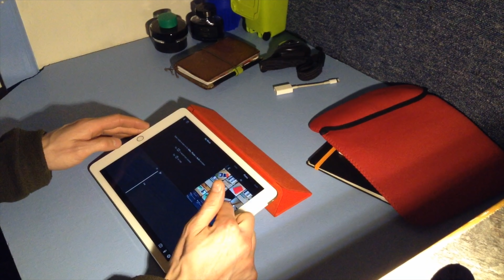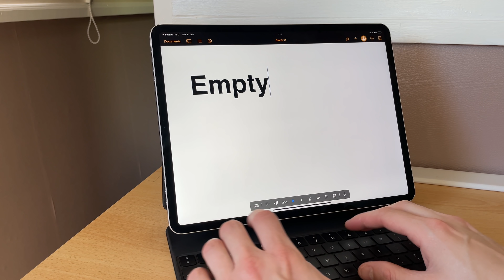Narrowboat: Be Careful What You Wish For